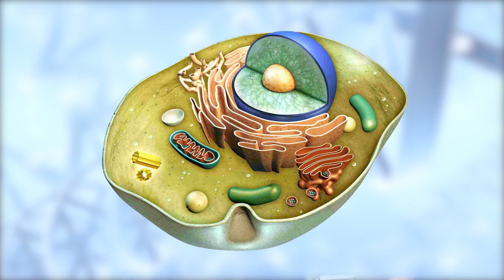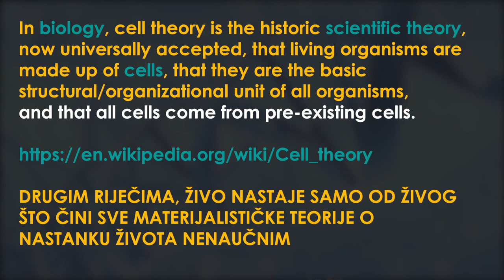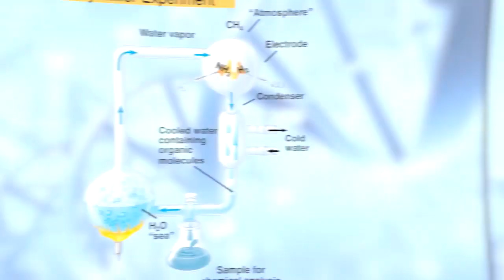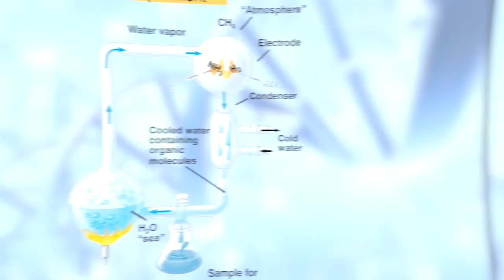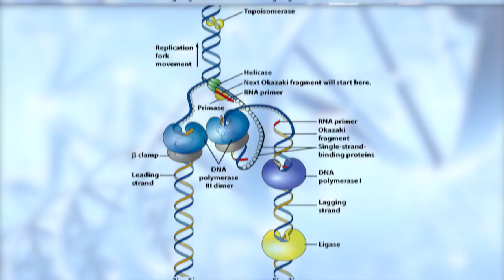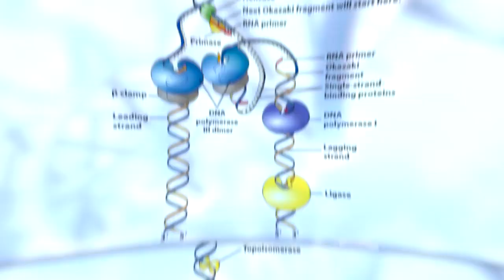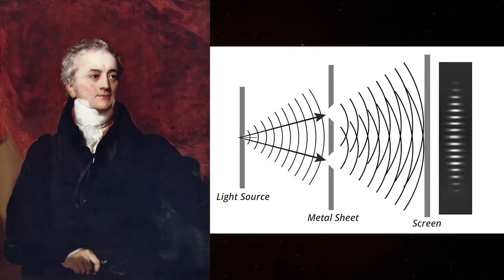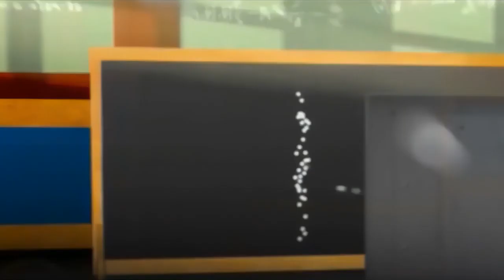Prof Dr Tomislav Terzin - Živimo li u hologramskoj stvarnosti ?